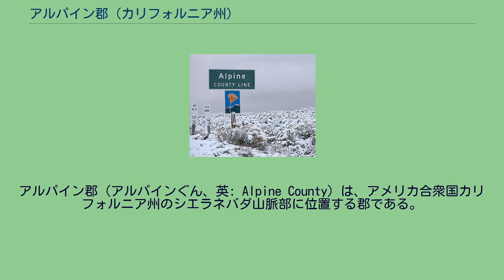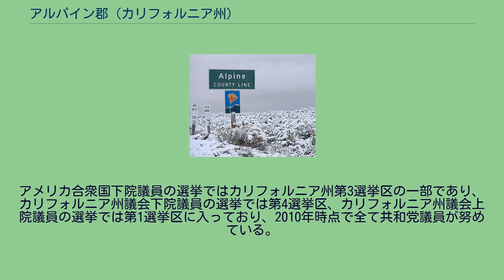アルパイン郡 (カリフォルニア州)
アルパイン郡（アルパインぐん、英: Alpine County）は、アメリカ合衆国カリフォルニア州のシエラネバダ山脈部に位置する郡である。
2010年国勢調査での人口は1,175人であり、州内最小である。
郡内に法人化された都市は無く、すべて山岳と田園である。
郡庁所在地はマークリービルである。
タホ湖とヨセミテ国立公園の間に位置する。
カリフォルニア州道89号線沿いアルパイン郡道の標識、2006年5月26日の暴風雪時に撮影 アルパイン郡は、近くのコムストック・ロードで銀鉱が発見された後の銀ブームの最中にあたる1864年3月16日に設立された。
郡域はアマドール郡、カラベラス郡、エルドラド郡、モノ郡およびトゥオルミ郡の一部を併せて形成された。
設立時の人口は約11,000人、郡庁所在地はシルバーマウンテンシティだった（現在はゴーストタウン）。
しかし1868年までに地域の銀鉱山が利益を生み出さなくなり、人口は約1,200人に減少した。
1875年には郡庁所在地がマークリービルに移された。
シルバーラッシュの後、アルパイン郡の経済は農業、牧畜および製材業に依存している。
1920年代までに人口は200人丁度までに減少した。
1960年代にベアバレーやカークウッドのスキー場が建設され、人口は現在の水準に回復した。
基準地の標高は5,867フィート (1,788 m) である。
隣接するネバダ州ダグラス郡との合意により、限定され予約による公共交通が提供されている。
ハイキングを楽しむ人には幾つか歩道入り口までのシャトルバスが運行されている。
アルパイン郡空港はマークリービルから約4マイル (6 km)、シエラネバダ山脈東側に位置する一般用途空港である。
この空港には小型軽飛行機が駐機するエプロンを備えた滑走路がある。
建物や照明は無く、滅多に利用されていない。
夜間の空が晴れて暗いことで、天文学者には人気がある。
人口のほぼ半分はモルモン教徒である。
アルパイン郡は歴史的にアメリカ合衆国大統領および連邦議会選挙で共和党寄りの地盤である。
2000年大統領選挙ではジョージ・W・ブッシュがかろうじて勝利したが、2004年の大統領選挙では民主党のジョン・ケリーが制した。
民主党がこの郡で多数を占めたのは、1936年にフランクリン・ルーズベルトがカリフォルニア州の全郡を制した時以来となった。
2008年の選挙ではバラク・オバマがジョン・マケインに対してさらに大きな差の勝利を得た。
2008年の命題8に関する住民投票では法案に反対したカリフォルニア州内陸部3郡の1つとなった。
これは同性同士の結婚を禁止するためのカリフォルニア州憲法修正案だった。
反対は56.4%、賛成は43.6%となった（その他の反対した内陸郡はヨロ郡とモノ郡である）。
カリフォルニア州務省に拠ればアルパイン郡の登録有権者数は776人である。
このうち282人、36.3%が民主党を、272人、35.1%が共和党を、49人、6.3%がその他の政党を支持しており、173人、22.3%は支持政党を表明しなかった。
アメリカ合衆国下院議員の選挙ではカリフォルニア州第3選挙区の一部であり、カリフォルニア州議会下院議員の選挙では第4選挙区、カリフォルニア州議会上院議員の選挙では第1選挙区に入っており、2010年時点で全て共和党議員が努めている。